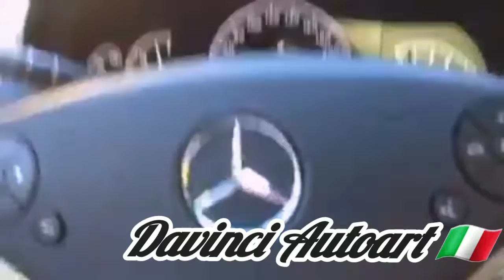S560 full detail and ceramic coating exclusive client on private golf course 🇮🇹 Davinci Autoart 🇮🇹